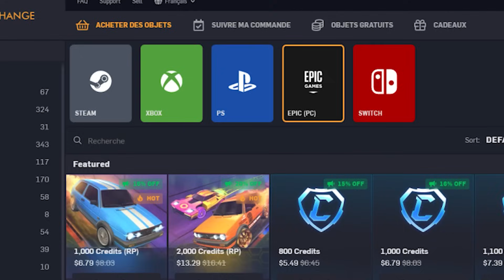J’AI TESTÉ EN EXCLU LA NOUVELLE MAP D’@Eversax !! (AVEC ITACHI😈)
acheter des items Rocket League a prix réduit? C'est désormais possible grâce au partenaire de cette vidéo.